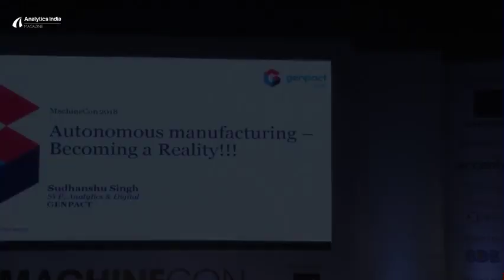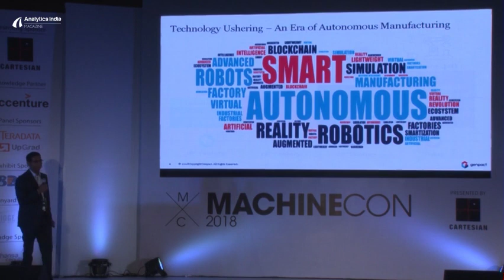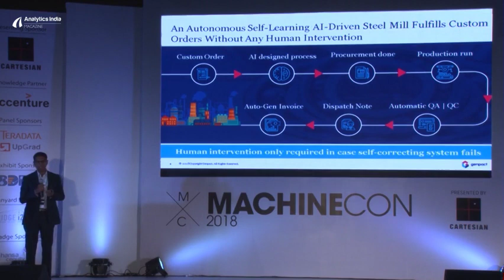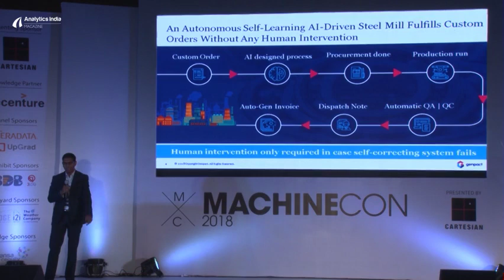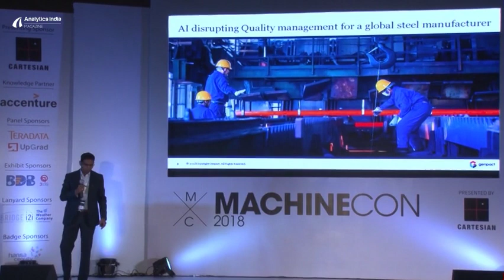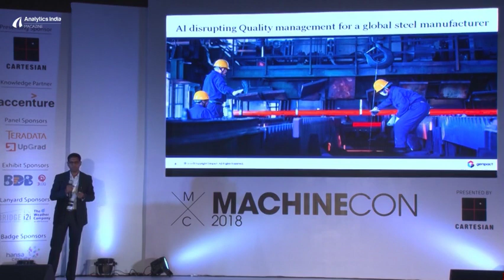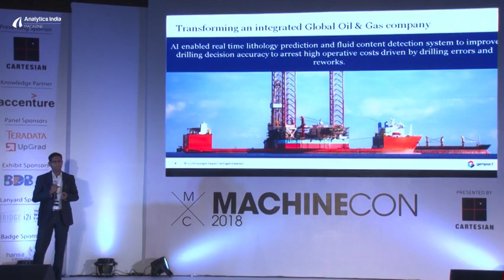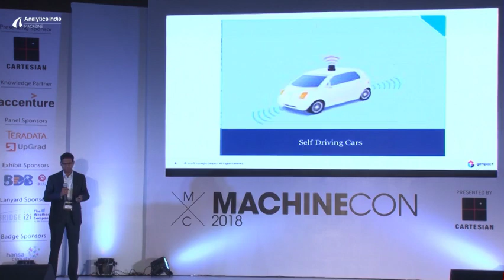'Autonomous Manufacturing': Enlightening talk by Sudhanshu Singh of Genpact at MachineCon 2018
Sudhanshu talked about how cognitive analytics and optimisation are helping autonomous manufacturing fast become a reality.